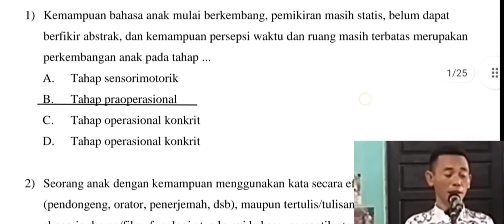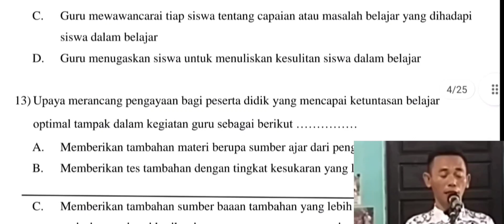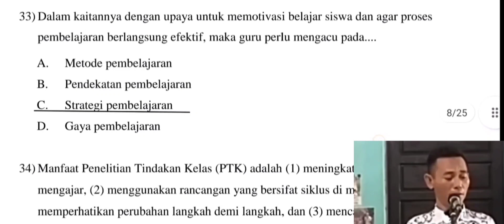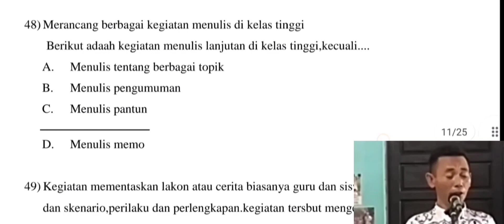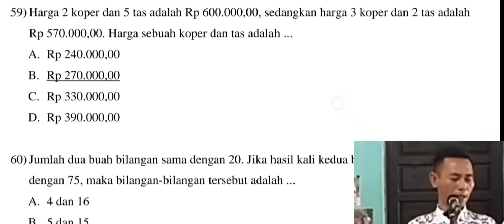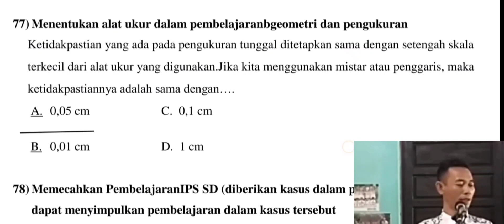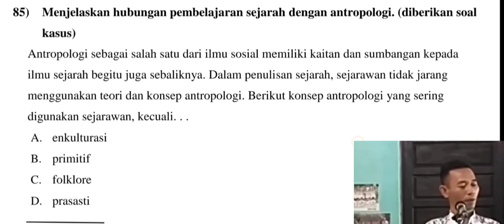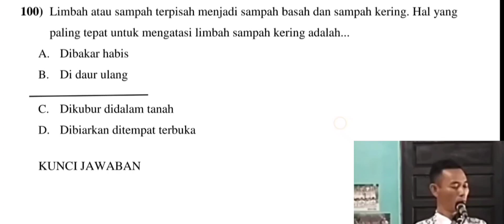soal tes ppg sd part 2